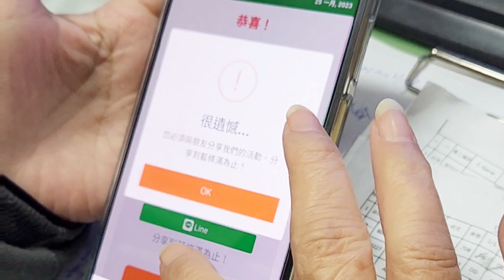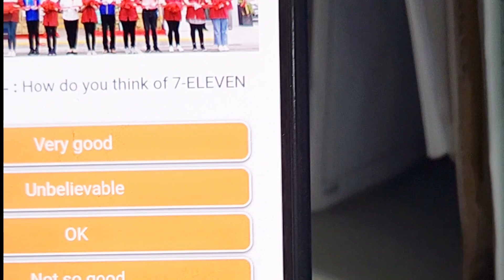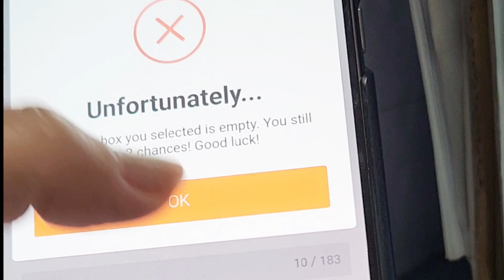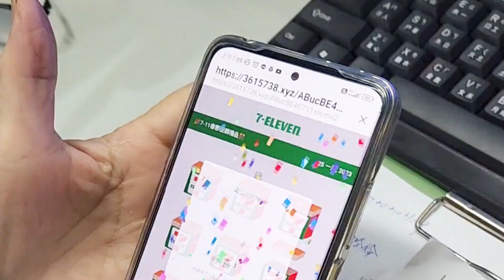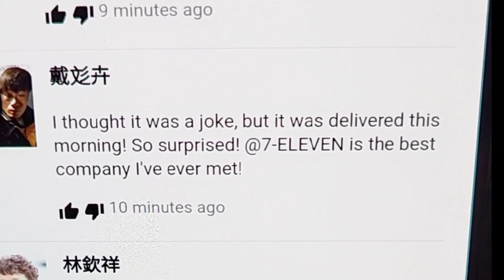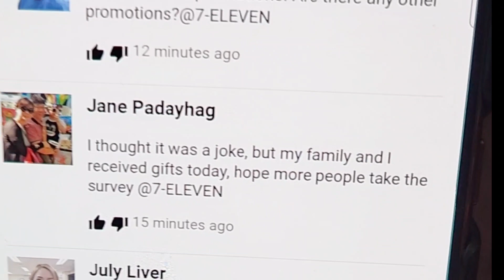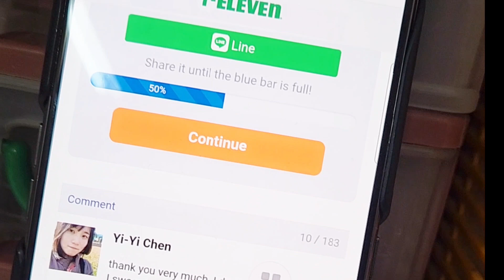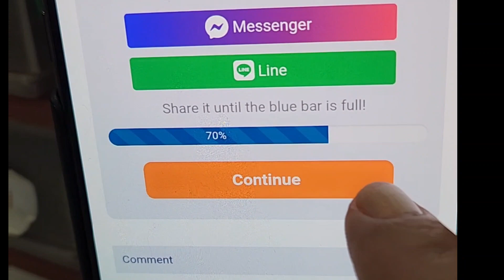MUNTIK NA KMI MAPANIWALA SA SCAMMER, NAKA RECEIVED KA DIN BA NG PROMO FROM SCAMMER NA GANITO